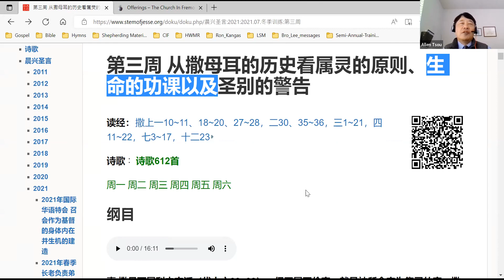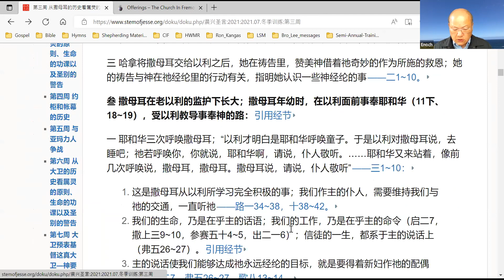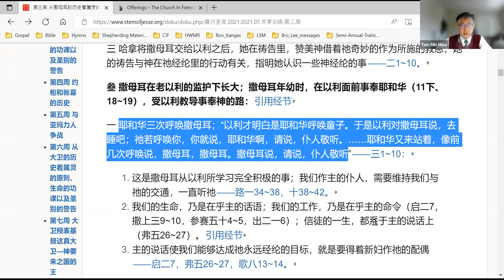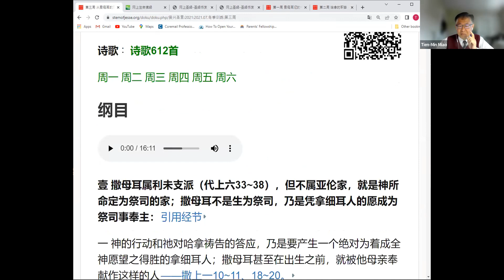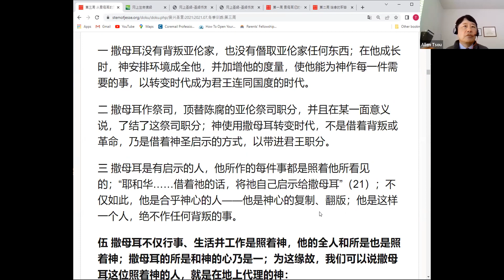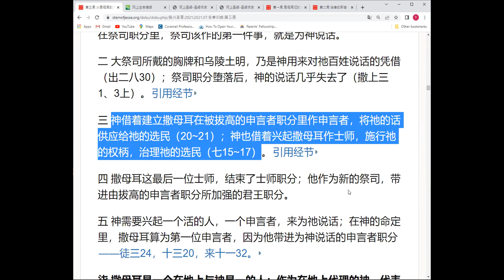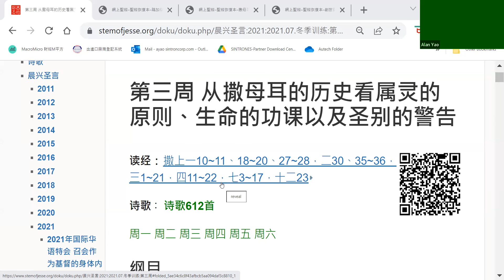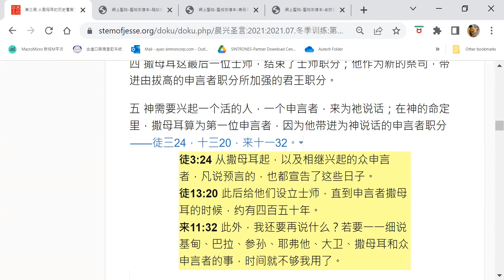2022.05.21【东湾众召会祷研背讲】 2021年十二月半年度训练 《撒母耳记结晶读经》 第三篇 从撒母耳的历史看属灵的原则、生命的功课、以及圣别的警告